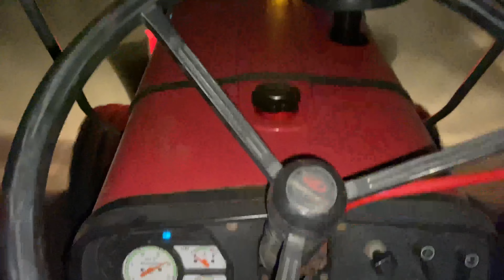Apne kaam ki janch aap khud karo nhi to ye hoga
Delhi mein inte 🧱chahiye to comment karen 🙏🧱🚩